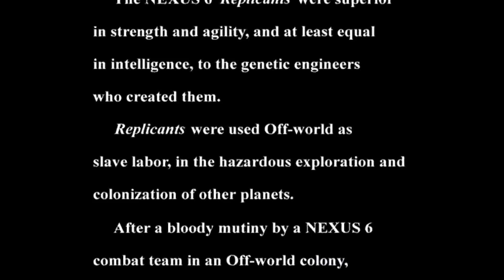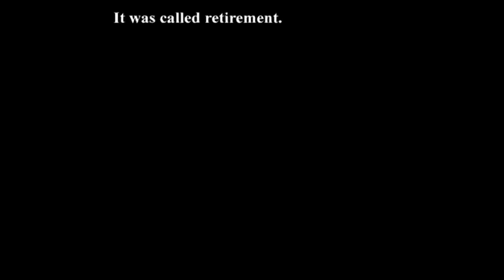FZ spelar Blade Runner (Westwood, 1997)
Okommenterat gameplay, som del av vår artikel –
"5 titlar att spela i väntan på Cyberpunk 2077"